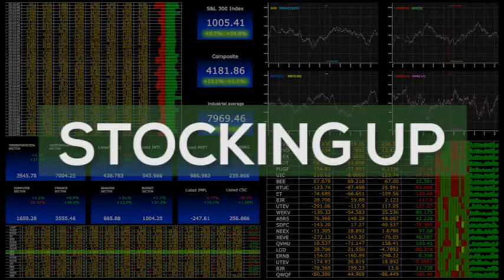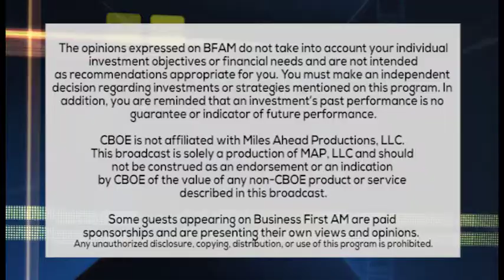STOCKING UP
TRADER'S UPSWING PLAY IN UNITED